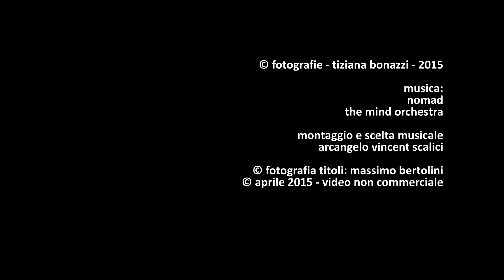1087. 2015412 - Tiziana Bonazzi - Finestre ... tra sacro e profano - regia Arcangelo Vincent Scalici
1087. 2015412 - Tiziana Bonazzi - Finestre ... tra sacro e profano - regia Arcangelo Vincent Scalici - gruppo facebook "finestre - fenêtres - windows" video non commerciale playlist: 6/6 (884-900) facebook "finestre - fenêtres - windows"